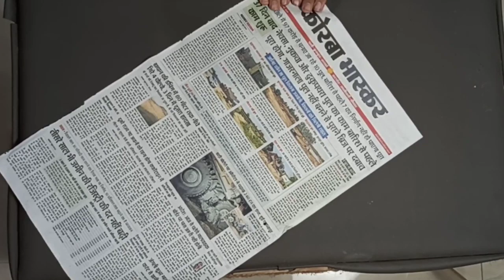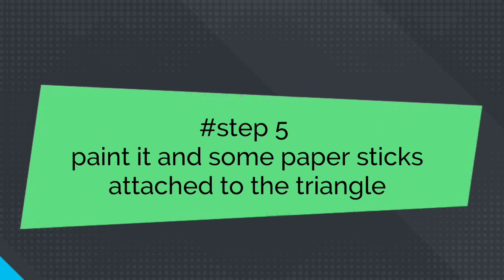How to make easy newspaper shelf/ at home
Its very useful for bedroom/hall/and living room
. It can wake up to 4 kg

Stuffs to make this shelf
1.newspaper.
2.glue
3.cardboard
4.colour's

Easy wall decoration for home with crayon's

How to make switch board art (spider man)

How to make Diy paper lamp at home

Please comment what you want to see in the next  video